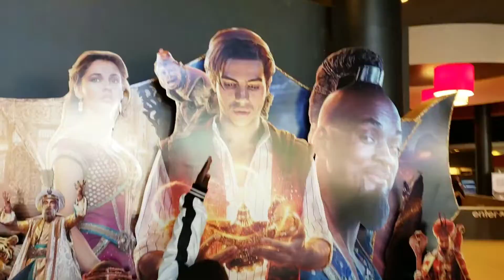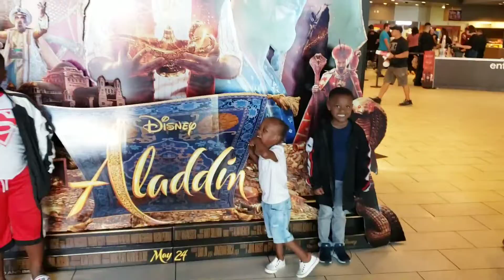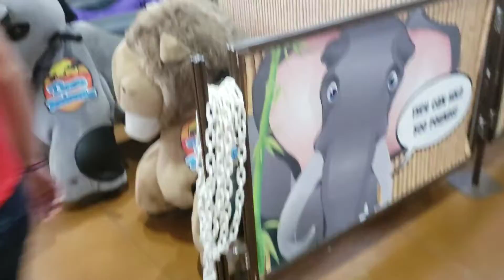Going to the movies to see Aladdin and Soinlovefamily Shopping Mall Takeover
SOINLOVEFAMILY go to the movies and see Aladdin and Takeover the mall